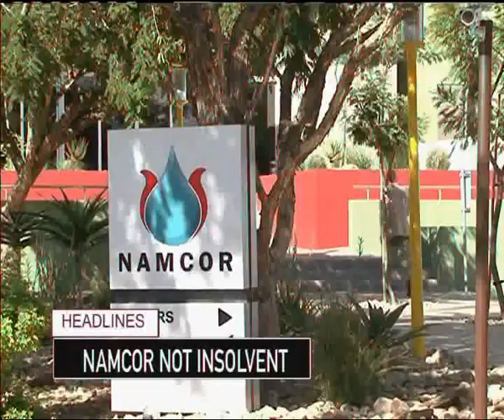14 april Headlines 1